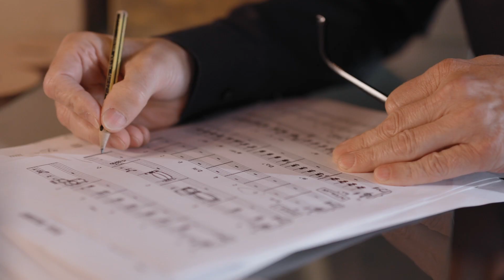Grotrian-Steinweg Story mit Mike Knehr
Die Liebe zur Musik. Sie war und ist für uns der Antrieb gute Instrumente zu bauen und das seit 1835.

Because we love music.